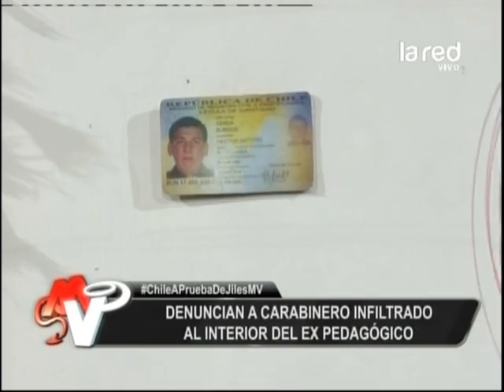Denuncian a carabinero infiltrado al interior del ex pedagógico